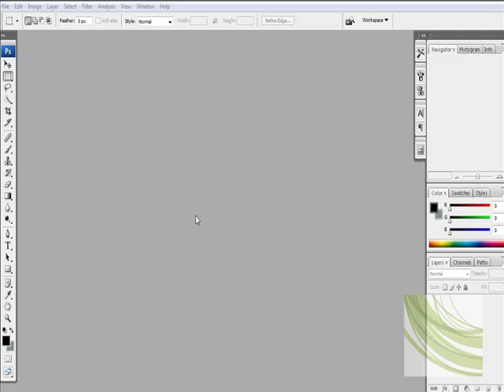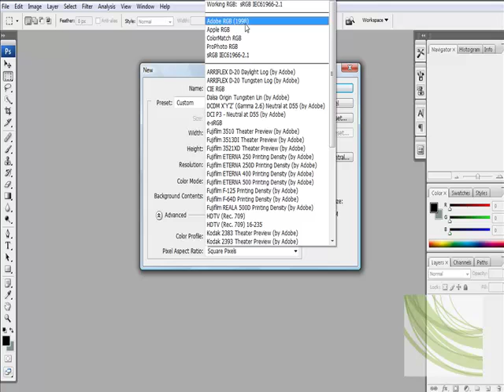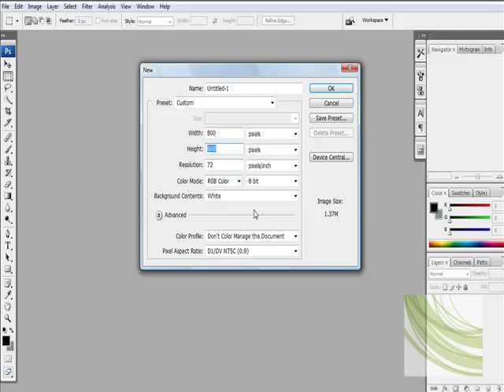02 Presets - Photoshop CS3 Trade Secrets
Exploring the presets in Photoshop CS3